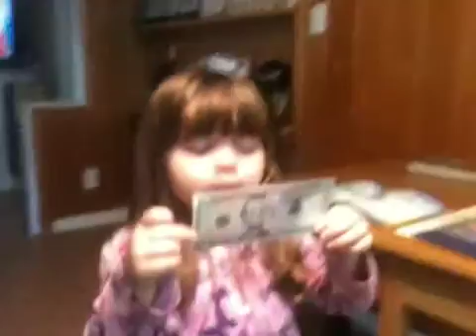Thank you from Lana